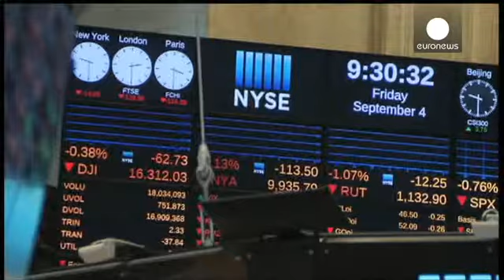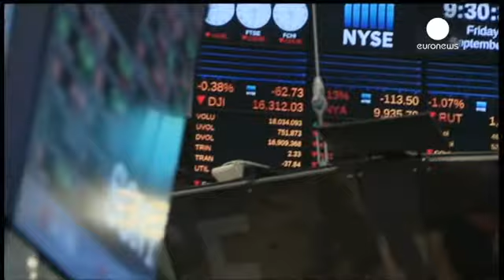L'économie américaine crèe moins d'emplois que prévu en août - economy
Aux Etats-Unis, les créations d'emplois ralentissent en août.
Selon les chiffres du ministère du Travail publiés ce vendredi,l'économie américaine n'a créé que 173.000 emplois le mois dernier, après avoir atteint 245.000 en juillet. Les analystes tablaient sur 217.000 nouvelles embauches.

Le taux de chômage a reculé à son plus bas niveau depuis avril 2008, juste avant la crise financière. Il est descendu à 5,1% contre 5,3%. Le nombre de chômeurs est tombé à 8 millions contre 8,26 millions le…